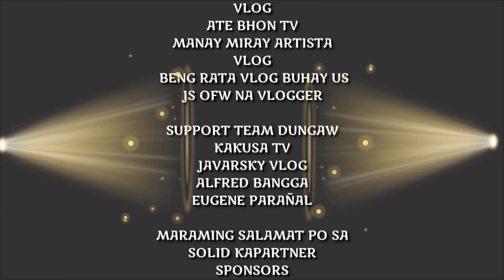HOMELESS MOTHER KILALANIN | KAAWA-AWA NMAN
UMAGANG KAY GANDA  MGA KAPARTNER KUMUSTA PO KAYO 💞

Hello po mapagpalang umaga habang nag hihintay may umagaw pansin skin ang isang HOMELESS MOTHER KILALANIN KAAWA-AWA NMAN
Sana may maka kilala sa kanya para makasama nya ang kanyang pamilya paki share po para lubusan makilala sa ganitong paraan naka tulung po tayo.

MULI PO MARAMING SALAMAT SA SUPORTA MGA SOLID KAPARTNER AT KALINGAP SUPPORTER 💞